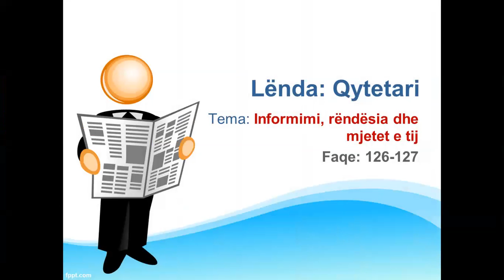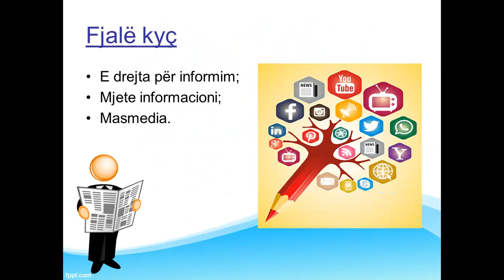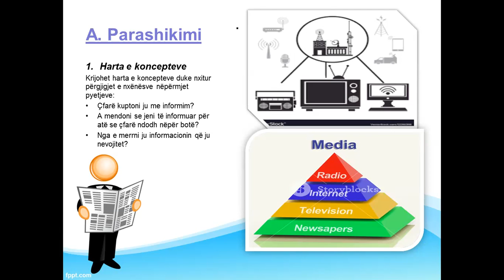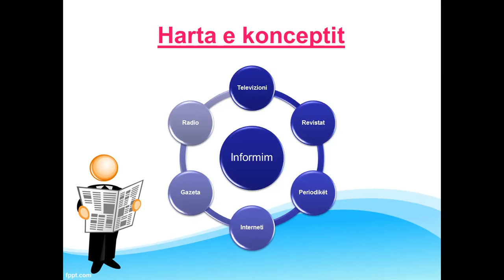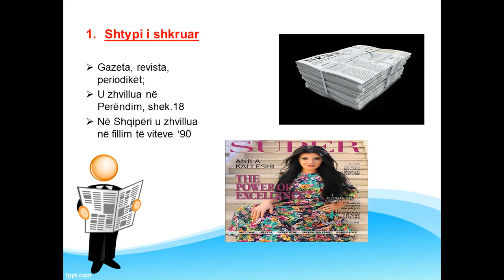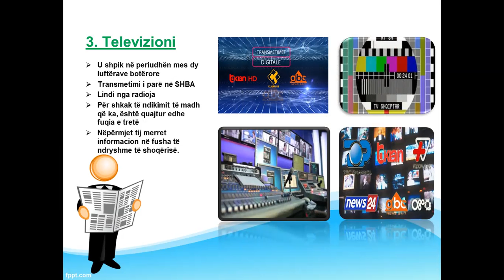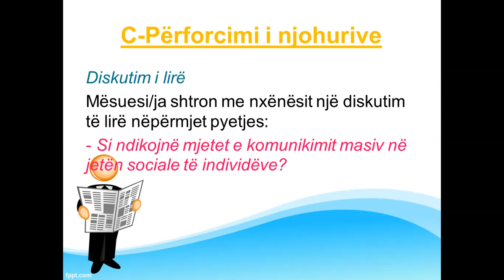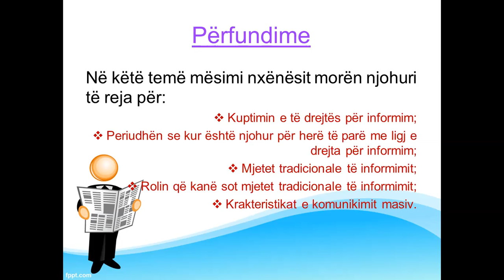Orë mësimi në lëndën e qytetarisë për klasën e X-të